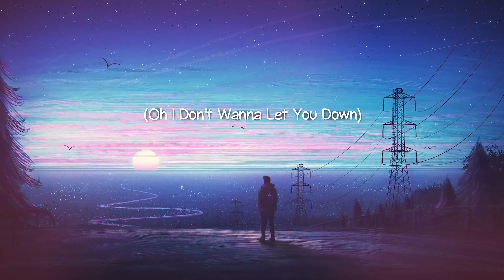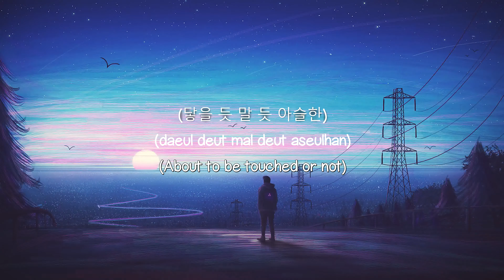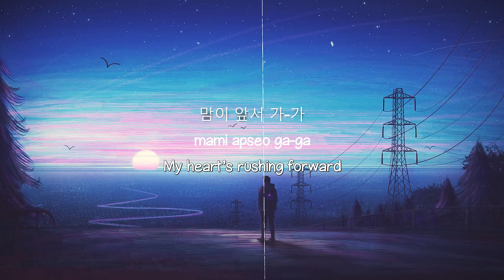Make Me Happy - Whee In (Lyrics Video) 💷